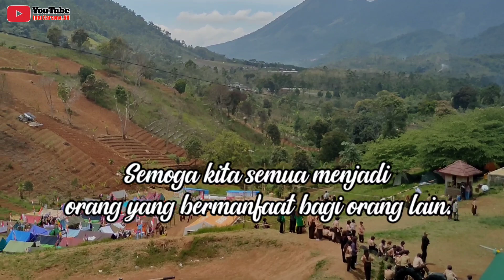Senja di Sirkuit Gunung Buleud 🔥 || Lomba Tingkat II Pramuka Kwaran Cikancung 🔥🔥🔥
Kami hadir bersama masyarakat dalam rangka memberikan pelayanan yang terbaik di Kegiatan Lomba Tingkat II Pramuka Kwaran Kecamatan Cikancung Kabupaten Bandung.

Alhamdulillah dapat berjalan dengan baik dan tidak ada persoalan apapun.

Jadilah manusia yang berguna bagi orang lain.